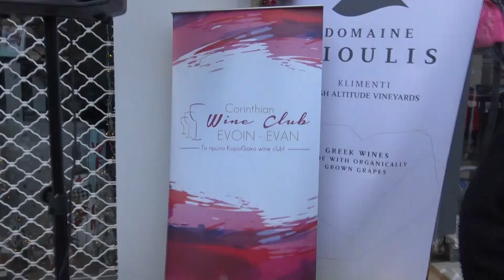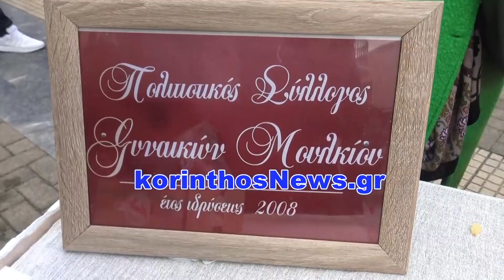Γιορτή Χριστουγεννιάτικων Γεύσεων στο Κιάτο